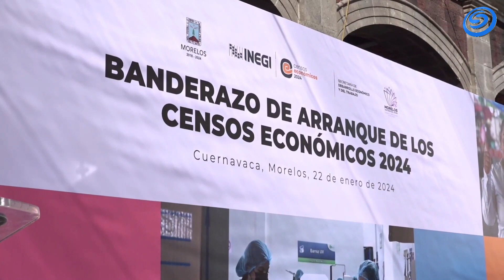ARRANCAN LOS CENSOS ECONÓMICOS 2024 EN MORELOS